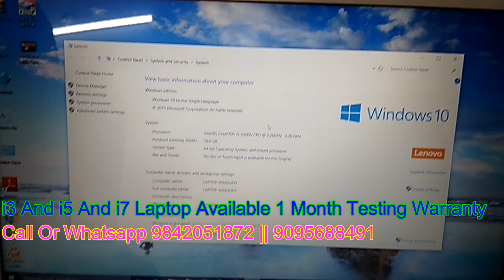Lenovo Z51 Intel Core i5-5 Generation | 16 Gb Ram | 2 Gb AMD Grapic | Used Laptop Sales In Covai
அனைத்து லேப்டாப் தகவல்களும் அறிந்து கொள்ள கிழே உள்ள லிங்க் ஐ கிளிக் செய்யவும் :-